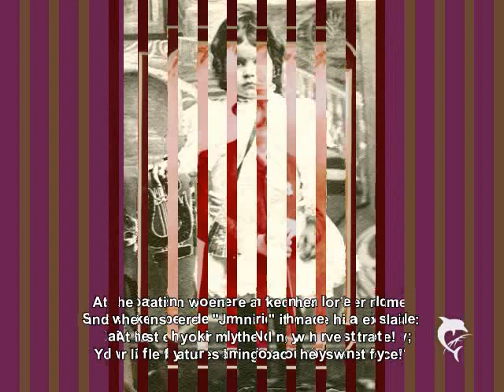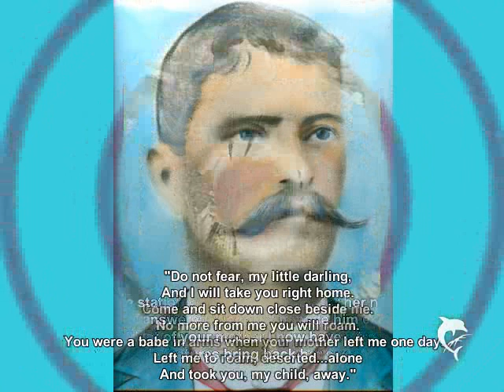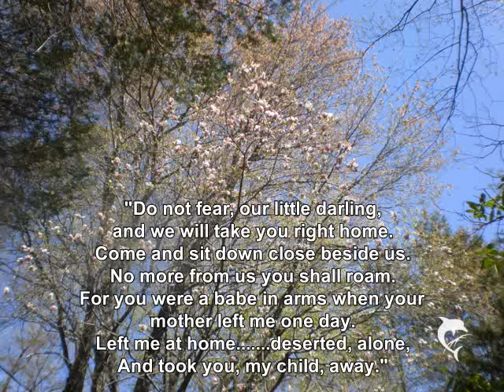"The Little Lost Child" (1894)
100 years before YouTube was created, Edward B. Marks and Joseph W. Stern came up with the idea of creating slides to illustrate their sentimental composition, "The Little Lost Child," and they presented the song with appropriate illustrations, in theatres. It is here sung by The Old Man in the Woods in recollection of a bygone era.